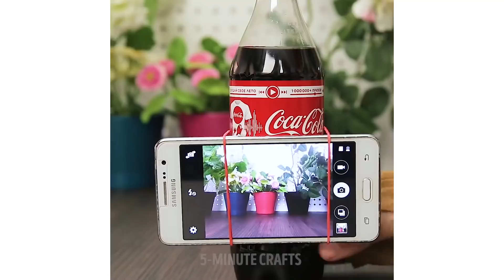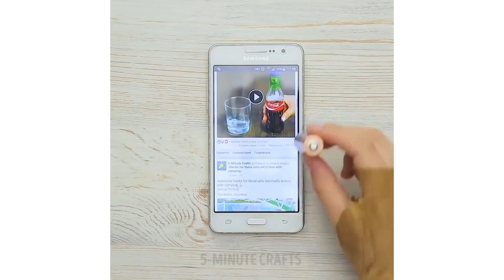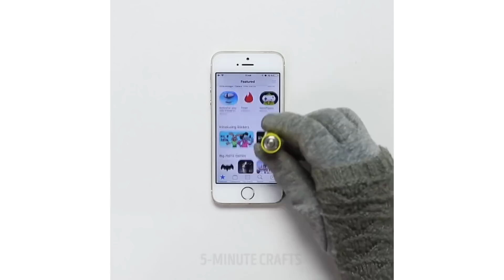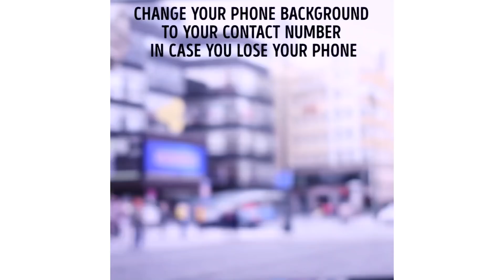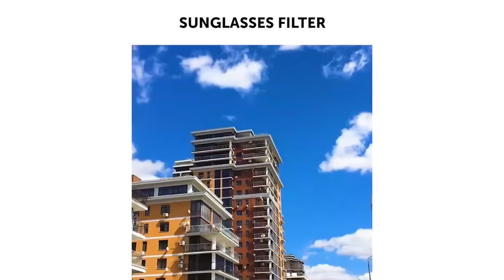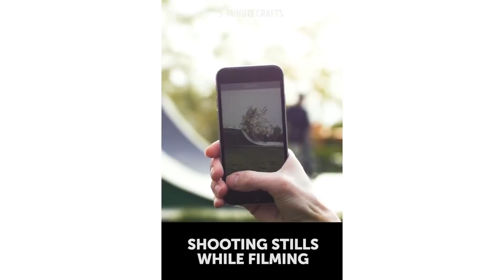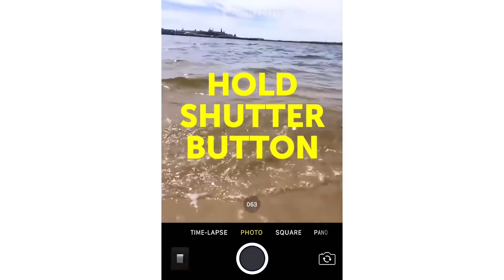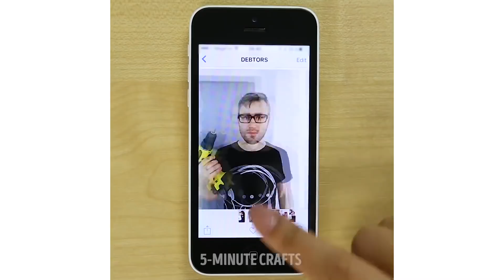20 TRUQUES ESSENCIAIS PARA TELEFONES QUE VOCÊ PRECISA SABER